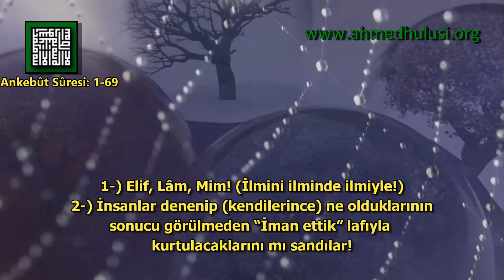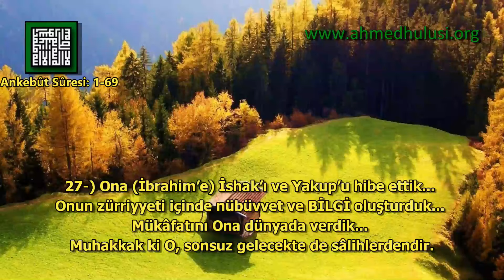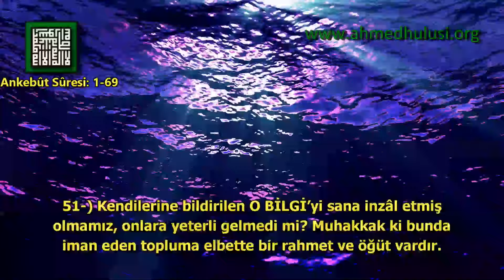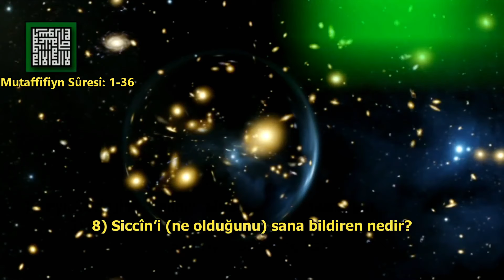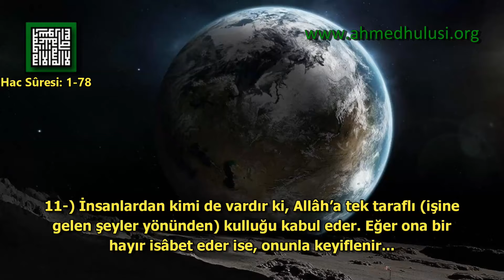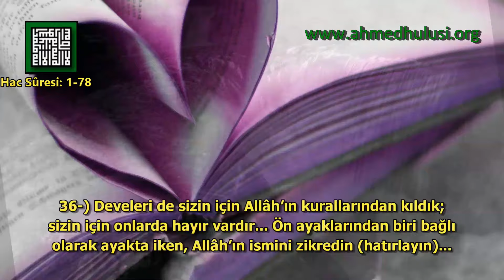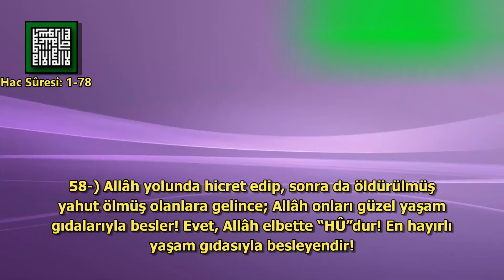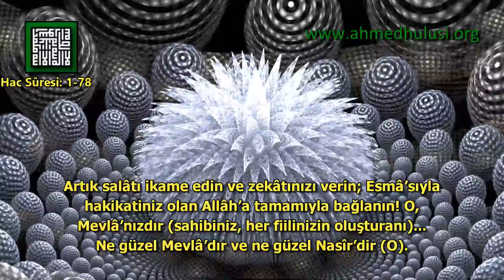19. CÜZ - Kur'ân-ı Kerîm Çözümü (Âyetlerin Nüzûl Sırasına Göre) - Ahmed Hulusi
Ankebût Sûresi: 1-69
Mutaffifiyn Sûresi: 1-36
Hac Sûresi: 1-78